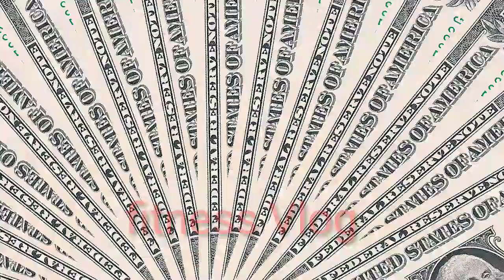Home workout fitness nepal🔥🔥🔥🔥🔥🏋‍♀🏋‍♂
Ashok shah